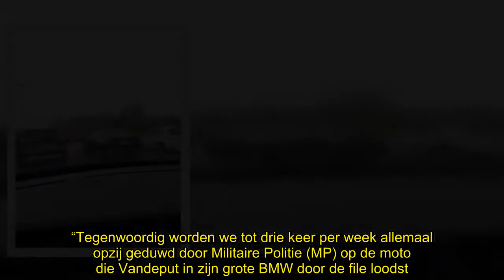✅ Pendelaars misnoegd over politie-escortes waarmee minister Vandeput (N-VA) zich door files wurmt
💖Pendelaars, misnoegd, over, politie, escortes, waarmee, ministerVandeput(NVA),
✍  Minister Steven Vandeput (N-VA) ergert pendelaars door tot drie keer per week met een politie-escorte van Limburg naar Brussel te rijden. “Alle filerijders die vanaf Aarschot richting Brussel aanschuiven, moeten voor hem aan de kant”, klinkt het boos bij de ‘gewone’ bestuurders.    Pendelen van Limburg naar Brussel is geen pretje. De file op de E314 ­begint elke ochtend al in Aarschot, op veertig kilometer van de hoofdstad, anderhalf uur aanschuiven. “Maar het meest ergerlijke is de escorte van minister Vandeput”, zegt een pendelaar die een foto nam van het tafereel en ons die toestuurde. “Tegenwoordig worden we tot drie keer per week allemaal opzij geduwd door Militaire ­Politie (MP) op de moto die Vandeput in zijn grote BMW door de file loodst. Van bij hem in Hasselt tot op zijn ­kabinet in Brussel.”    “En er zit haast achter. Ik vraag me altijd af: wie heeft ons nu weer de oorlog verklaard?” schertst een politieman, die in dezelfde file staat en ook al een paar keer op de pechstro ...